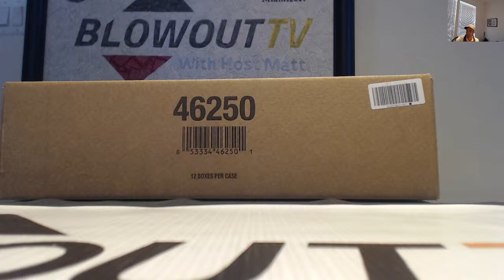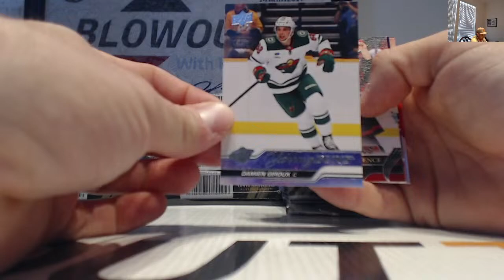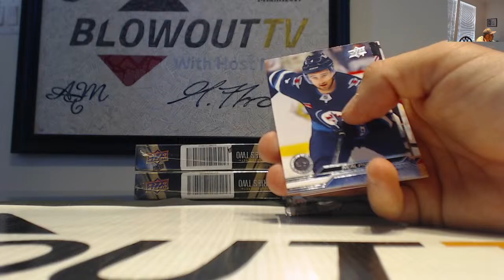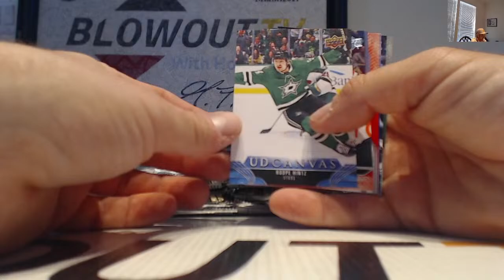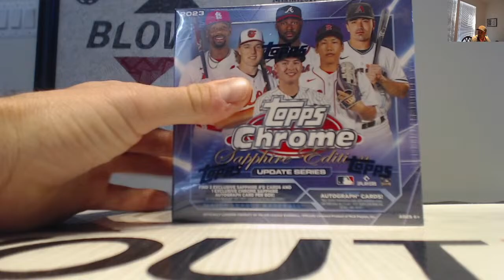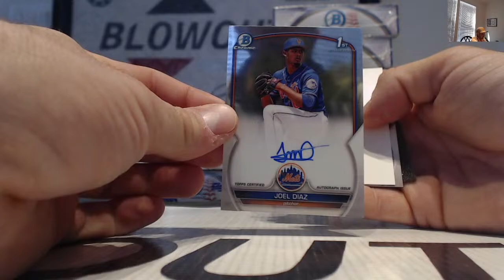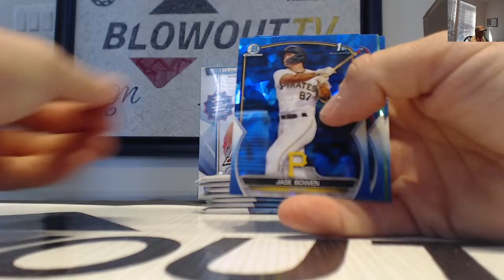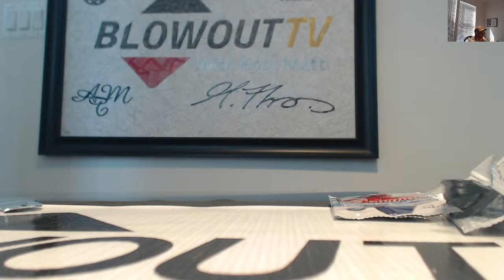Blowout TV - 23/24 UD Series 2 Hockey Case Break with Sejin!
PRODUCTS AVAILABLE FOR PURCHASE

BASEBALL

2023 Panini Flawless Baseball
2024 Topps Series 1 Jumbo Baseball
2023 Topps Sterling Baseball
2023 Leaf Metal Draft Hobby Baseball
2023 Panini National Treasures Baseball
2023 Topps Chrome Update Sapphire Edition Baseball
2023 Bowman Sterling Baseball
2023 Topps Finest Flashbacks Baseball
2023 Topps Tier One Baseball
2023 Bowman Chrome HTA Choice Baseball
2023 Bowman Sapphire Edition Baseball
2023 Topps Chrome Hobby Baseball
2023 Topps Finest Baseball
2023 Panini Three and Two Baseball
2023 Bowman Jumbo Baseball
2022 Topps Sterling Baseball
2022 Topps Chrome Ben Baller Edition Baseball
2022 Topps Five Star Baseball
2022 Bowman Chrome HTA Choice baseball
2022 Bowman Draft 1st Edition Baseball
2022 Bowman Draft Jumbo Baseball
2022 Topps Triple Threads Baseball
2022 Topps Cosmic Chrome Baseball
2022 Topps Allen Ginter Baseball
2022 Topps Luminaries Baseball
2022 Topps Chrome Hobby Baseball
2022 Topps Chrome Jumbo Baseball
2022 Leaf Lumber Kings Baseball
2022 Topps Pristine Baseball
2021 Bowman's Best Baseball

FOOTBALL

2023 Bowman Chrome University Sapphire Football
2023 Panini Prizm Football Hobby
2023 Panini Flawless Collegiate Football
2023 Panini Certified FOTL Football
2023 Panini Origins Football
2023 Panini Elite Football
2023 Panini Luminance Football
2023 Panini Immaculate Collegiate Football
2022 Bowman University Football
2022 Panini Select Football
2022 Panini Donruss Optic Football
2022 Panini Contenders Optic Football
2022 Panini Limited Football
2022 Panini Contenders Football
2022 Panini Honors Football
2022 Panini Mosaic Choice Football
2022 Panini XR Football
2021 Panini Select FOTL Football
2021 Panini Donruss Optic Football
2021 Panini Contenders Optic Football
2021 Panini Prizm FOTL Football
2021 Panini National Treasures Football
2021 Panini Contenders Football
2020 Panini Contenders Football
2020 Panini Certified FOTL Premium Edition
2020 Panini Chronicles Football
2018 Panini Prizm FOTL Football

BASKETBALL

23/24 Bowman's Best University Delight Basketball
23/24 Panini Court Kings Basketball
23/24 Panini Prizm Hobby Basketball
23/24 Bowman Chrome University Delight Basketball
23/24 Bowman Chrome University Hobby Basketball
22/23 Panini One and One Basketball
22/23 Panini National Treasures Basketball
23/24 Panini Prizm Collegiate Draft Choice Basketball
23/24 Panini Prizm Collegiate Draft Basketball
22/23 Bowman Chrome University Basketball
22/23 Leaf Vivid Basketball
22/23 Panini Contenders Basketball
21/22 Panini Prizm FOTL Basketball
20/21 Panini One and One Basketball
19/20 Panini Contenders FOTL Basketball
17/18 Panini Prizm Mosaic Basketball

MISC

2024 Leaf Metal Legends Wrestling
2022 Leaf Vibrance Multi Sport
2021/22 Leaf Pearl Multi Sport
2022 Leaf Trinity Soccer
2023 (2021) UD Marvel Premier
22/23 Topps Chrome UEFA CL Sapphire Soccer
21/22 UD Premier Hockey
22/23 Topps UEFA Competition Club Chrome Soccer
22/23 Panini Obsidian Soccer
2022 Leaf NSCC Signature Series 1/1
20/21 UD The Cup Hockey
2022 Leaf Decadence Multi Sport Edition
2023 Pro Set Pure Multi Sport
2022 Topps Chrome Formula 1 Hobby
2022 Panini National Treasures World Cup Soccer
2022 Leaf Metal Soccer
2021 Leaf Trinity Soccer
21/22 Panini Obsidian Soccer
21/22 Topps UEFA CL Pearl Soccer
2021 Formula 1 Lights Out
2020 Topps Chrome Formula 1 Hobby Racing
2020 Topps Chrome Formula 1 Sapphire Racing
19/20 Topps Chrome UEFA Champions League Sapphire Soccer

TO PLACE AN ORDER FOR BLOWOUT TV - ORDER DIRECTLY THROUGH THE HOST - MATT. DO NOT ORDER THROUGH THE BLOWOUT CARDS WEBSITE. I CAN BREAK ANYTHING ON THE WEBSITE LIVE FOR YOU WITHIN A MATTER OF MINUTES. JUST BE SURE TO EITHER IM THE HOST OR EMAIL THE HOST WITH SPECIFIC PRODUCTS YOU WOULD LIKE TO PURCHASE